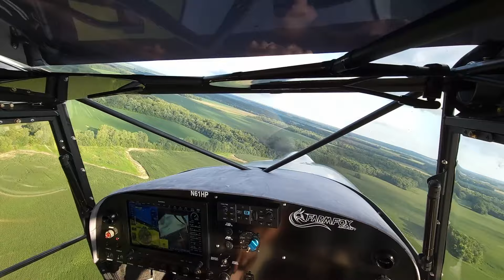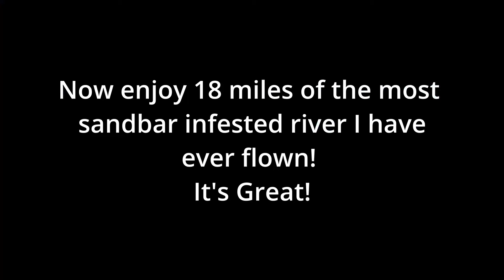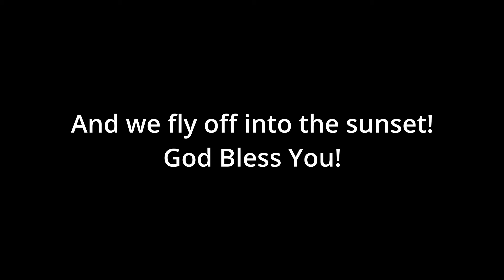Kitfox STi Farmfox, Threading the needle! Just enjoying the places where few people go! Garmin Rotax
The farther I get off the main trails, the more I like it. Come follow along for a fun flight!